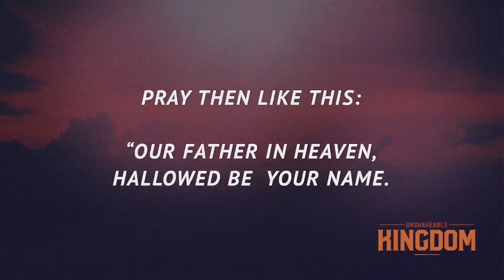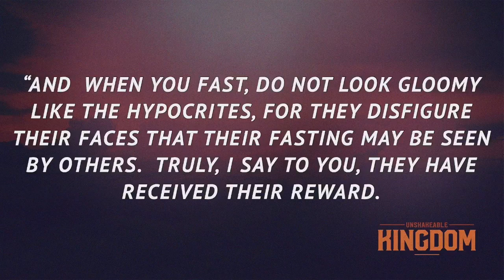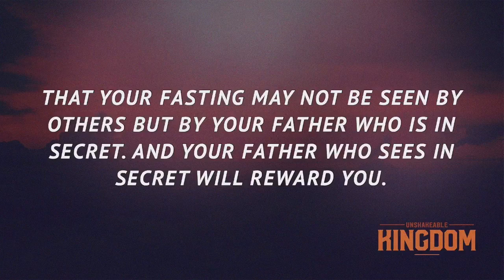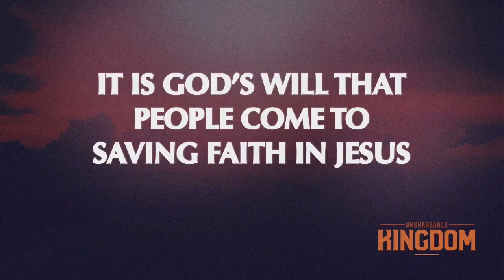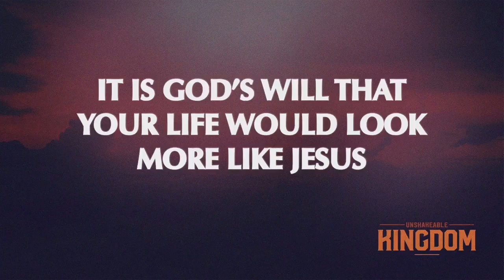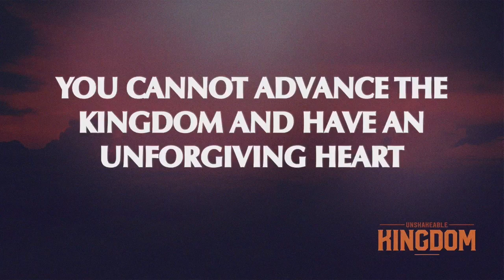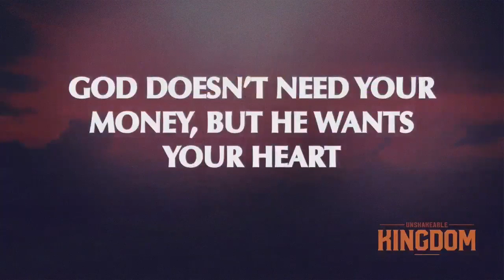Kingdom Come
Morning message September 10, 2023